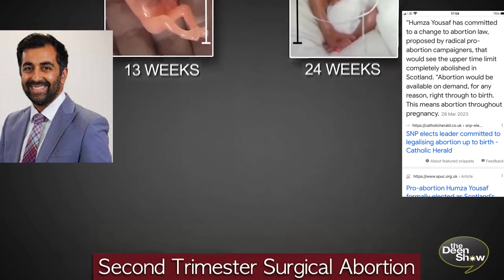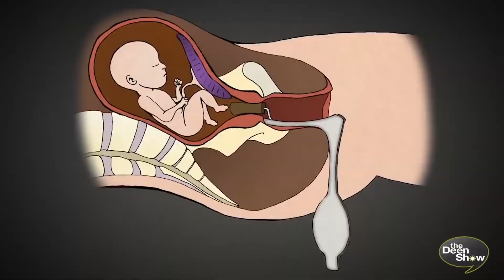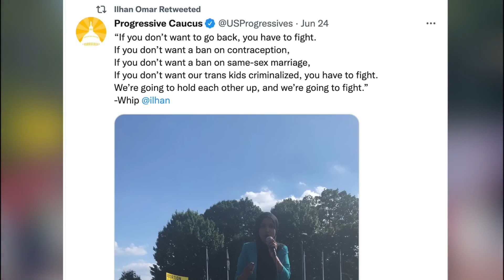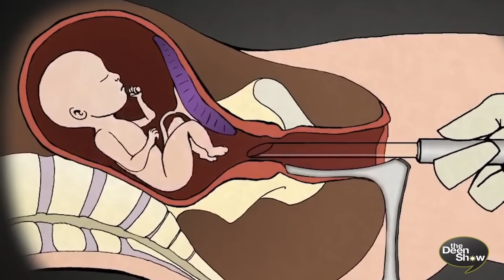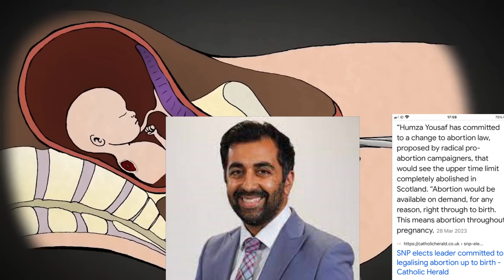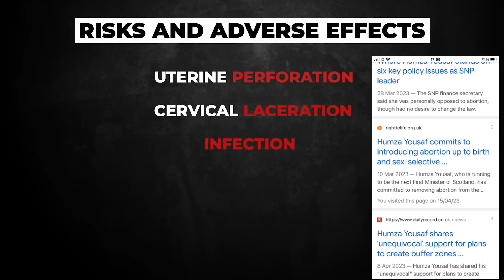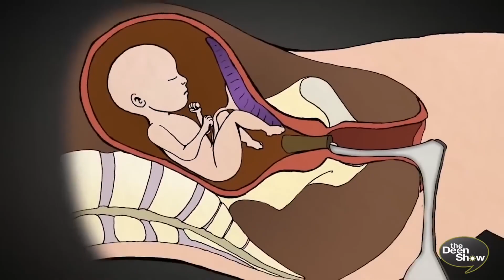Humza Aborted Muslim Politicians Satan Agents parental guidance Graphic imagery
Muslim politicians and Abortion. selling soul to satan. WARNING Graphic Aborting procedure.